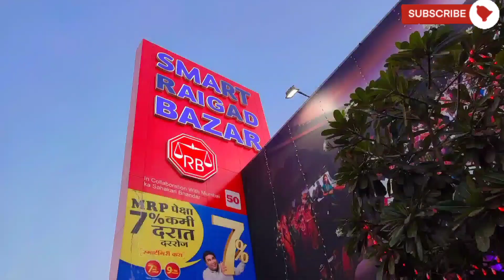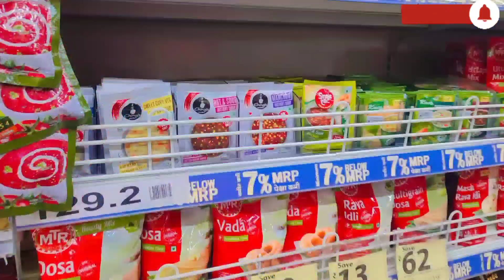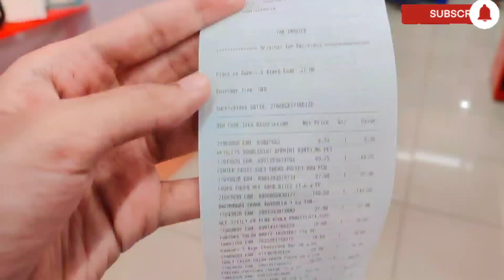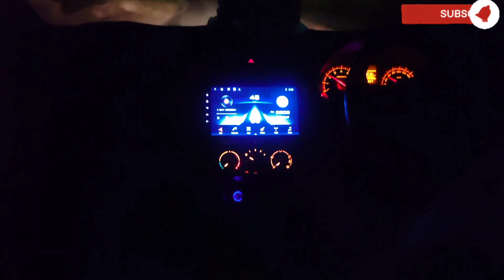My Shopping Vlog | Alibag | Smart Raigad Bazar @SabaBandarkar